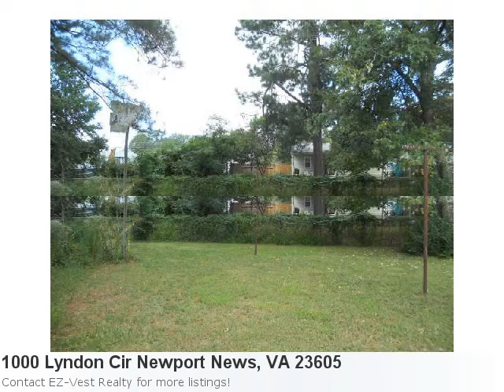Newport News, Va Real Estate For Sale - Mls# 1340124 Is A 3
Fabulous Home Now Listed In Newport News Property Details For: 1000 Lyndon Cir Newport News, VA 23605Type: RentalPrice: $1,150 Bedrooms: 3 Baths: 1.0 Sq Feet: 1,115 Here is some additional information about 1000 Lyndon Cir Newport News Va: See full detail for Listing: 1340124 Here is what Trulia.com has to say about the area: Newport News Market Stats: There are 45 five bedroom properties available with an average listing price of $330,176. Overall the average listing price in Newport News is $177,549. Great 3 Bedroom Brick Rancher In Cul-De-Sac. Big Fenced Yard. Freshly Painted - Ready For Move-In. Handicap Lift At Front Entrance. Call Today For Your Private Showing.